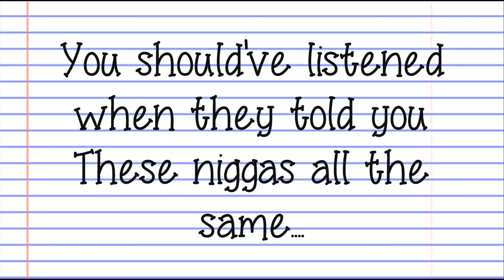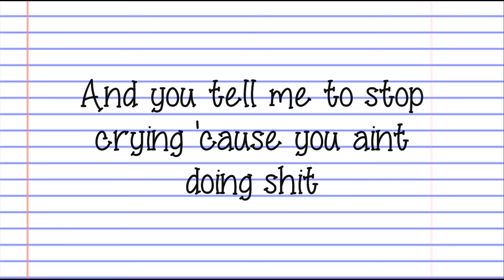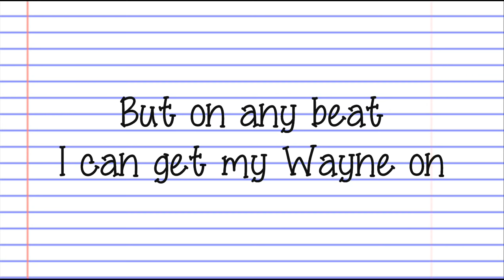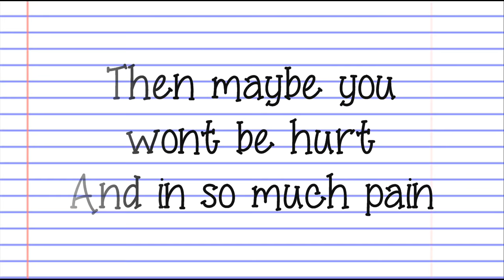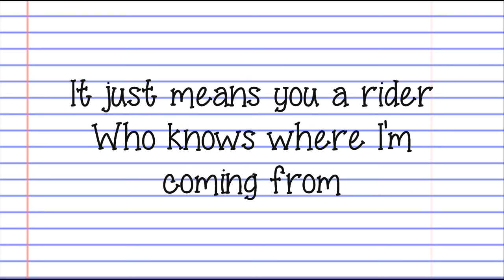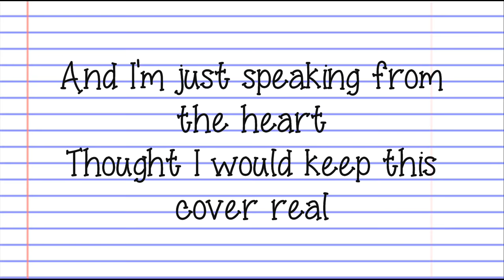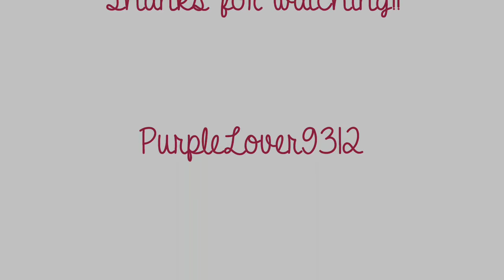Ash Kardash- In my feelings lyrics (Diced Pineapples Cover)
Thank you everyone for subscribing to my channel, I've created this channel back in 2013 only to do lyric videos but since youtube started blocking videos for copyright music I just didn't do the effort of uploading new content. Today I am uploading new content on this channel and invite all of you to come check it out:) See you there!!